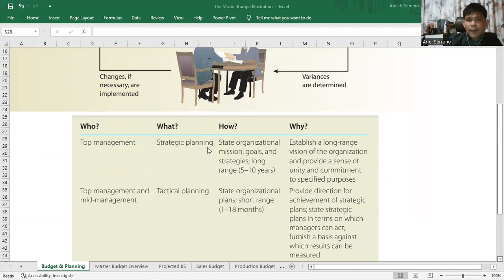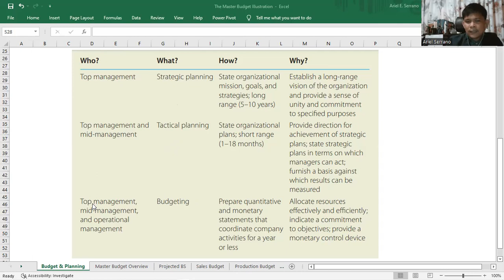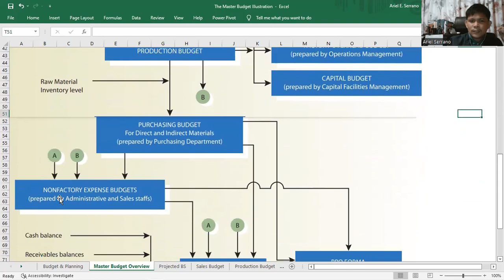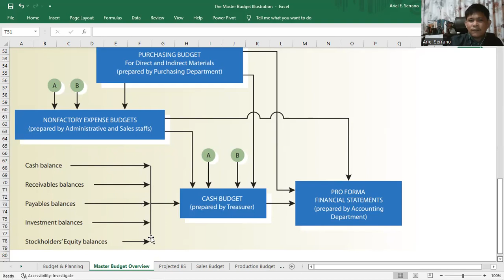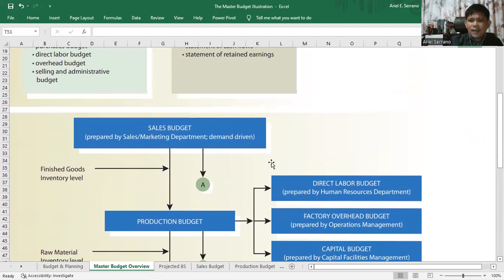Planning & Budgeting and Master Budget Overview